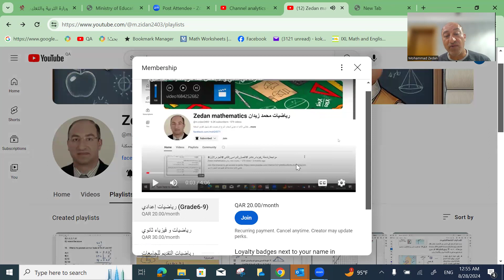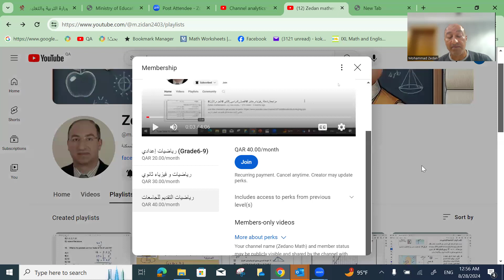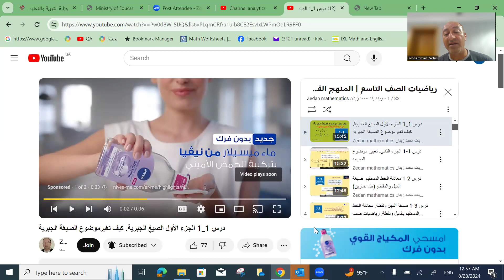4 أسباب للاشتراك في قناتي "رياضيات محمد زيدان"